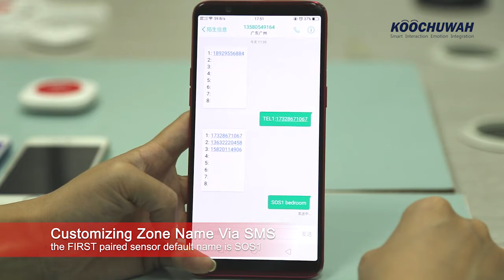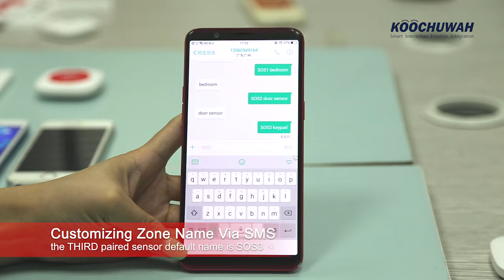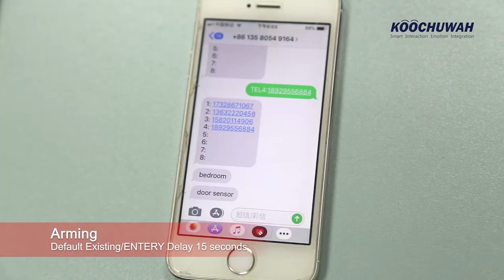Koochuwah wireless GSM outdoor Burglar alarm system,anti-theft alarm KOS-3000G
GSM outdoor alarm system, the sample unit price is 42usd/set

Package: brown box
Size:271*168*83.5MM
Carton size:445*366*290MM
60PCS/CTN
Weight: 850g

Features as follow:
Material: New Abs material
Power Supply:3*D size alkaline battery
Notification:phone calls+SMS alerts+Sound light alarm
Siren:110-130db
Support: Customizing settings
Remote control by keypad
Connect up to 8 phone numbers
Low battery alerts via SMS
Transmitting Distance:≤ 80 m (open area/no interference)
Radio Frequency:868
GSM gateways:850/900/1800/1900MHZ
Operation Condition:Temperature -10°C ~ +55°C